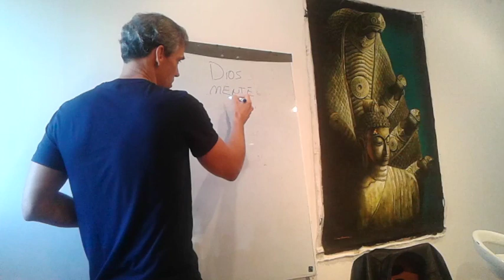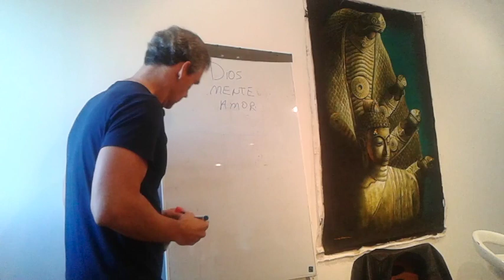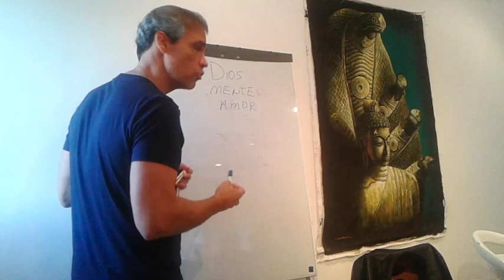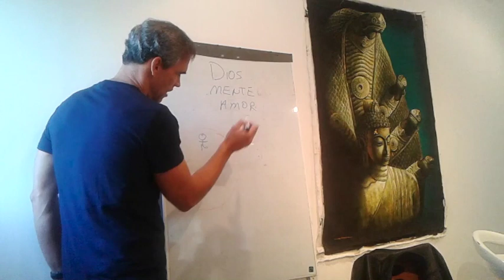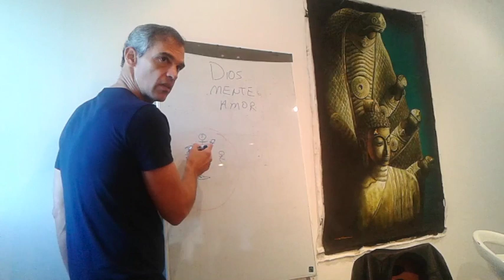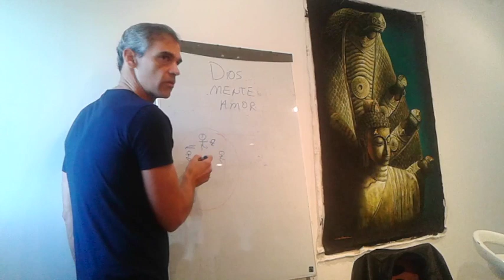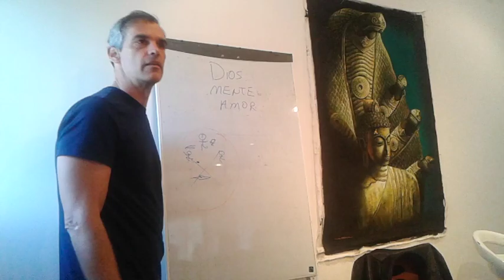Lo Que El Espíritu Santo Quiere de Ti - Nick Arandes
En este video, Nick Arandes explica muy detalladamente la razón por la cual experimentamos miedo al igual que como es que se forja nuestra identidad falsa mas lo que el Espíritu Santo quiere de nosotros basado en la enseñanza no dualista de Un Curso de Milagros.